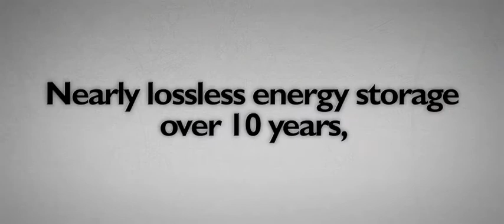energy storage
superconducting energy storage